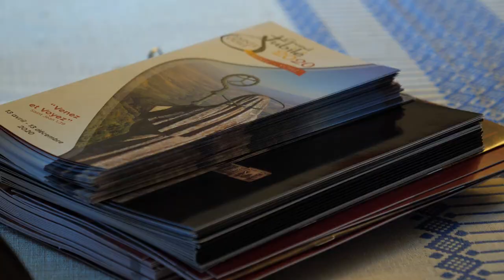Les apprentis Pelerins du Grand Jubilé ( Magazine Paraboles 674)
LES APPRENTIS PELERINS DU GRAND JUBILE
Le vendredi 21 février, l’équipe d’animation du Grand Jubilé recevait les acteurs pastoraux du diocèse pour leur présenter le programme des manifestations et les propositions pastorales jubilaires. Rendez-vous avait été donné de bon matin aux « apprentis pèlerins » sur le parking jouxtant les ruines de l’abbaye de Niedermunster. C’est là que commence le sentier de pèlerinage qui conduit jusqu’au sommet du Mont. Une journée de découvertes
 Reportage : Hervé JEGOU - Marc JONAS